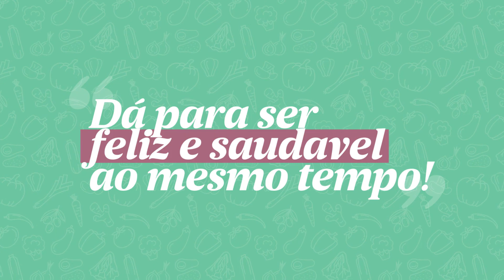Cebola picada na geladeira para a semana toda! Quer?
É importante o seu incentivo! Além disso, você não perderá nenhuma novidade da Culinária Low Carb comigo, Patty Goes!

Dá para ser feliz e saudável ao mesmo tempo!